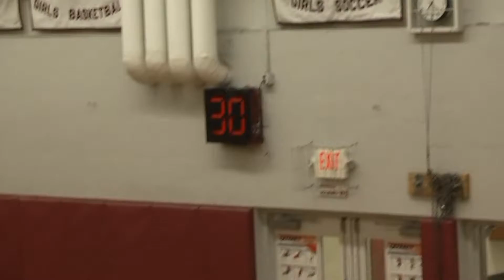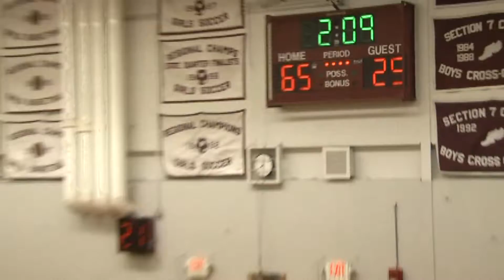NCCS - Saranac Lake Girls 12-11-13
Red Storm and Cougars, two weeks before Christmas, 2013